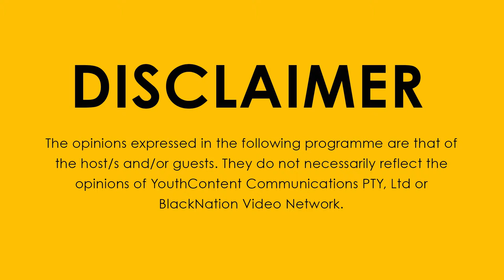BLACKNATION VIDEO NETWORK - CHANNEL ADVERT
We document youth culture & politics.